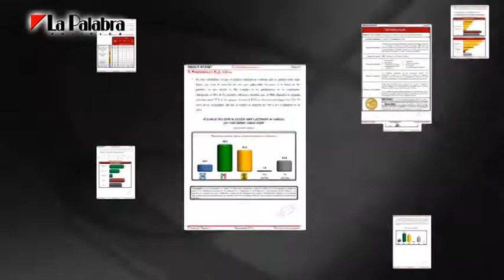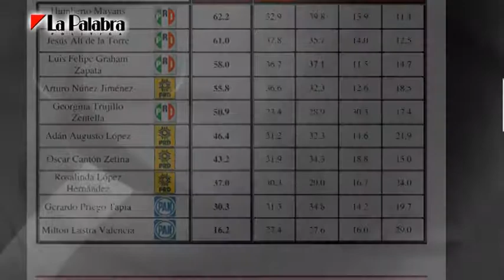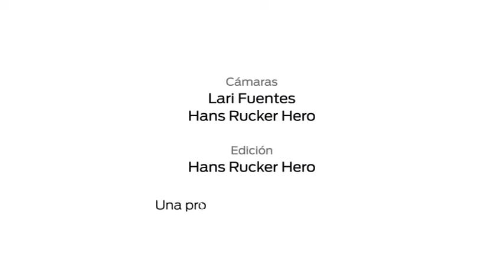Disparidad de las encuestas/Tabasco 2011